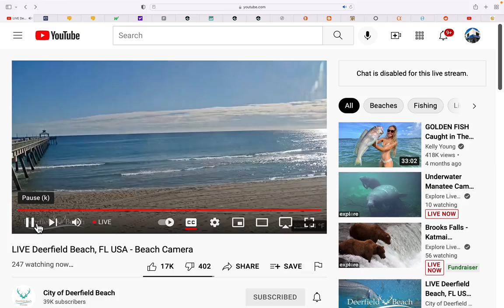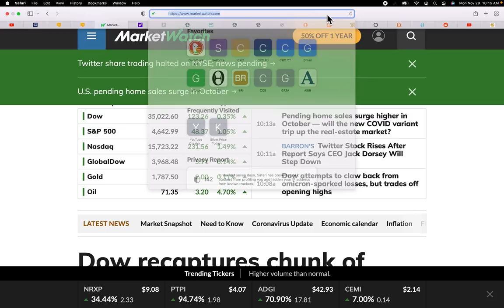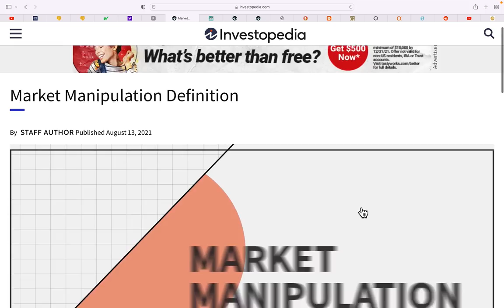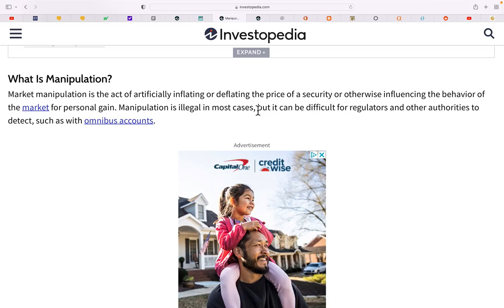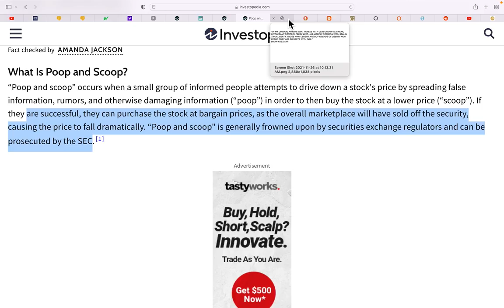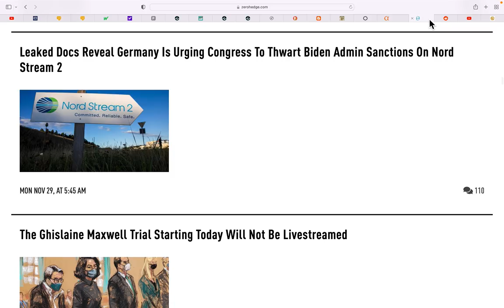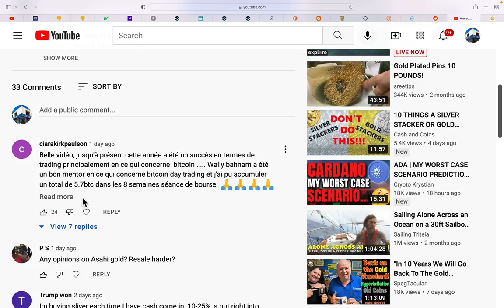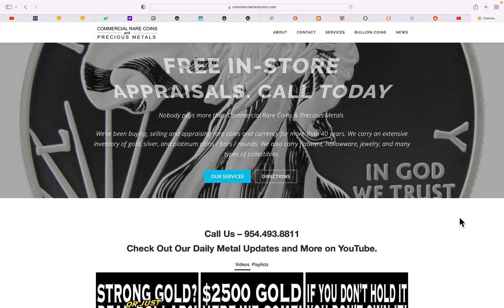Pooped & Scooped! 11/29/21 Gold & Silver Price Report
Pooped & Scooped!
11/29/21 Gold & Silver Price Report